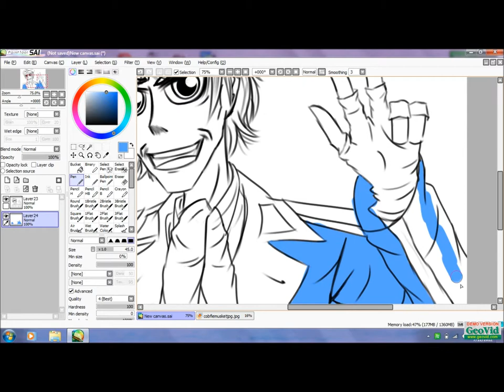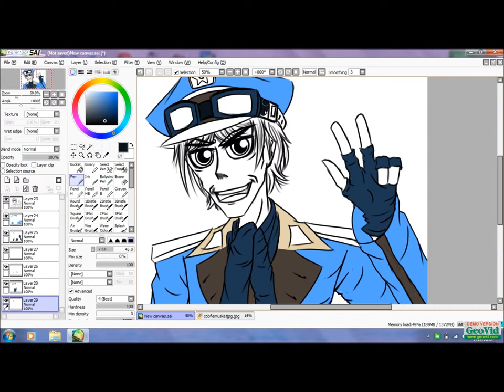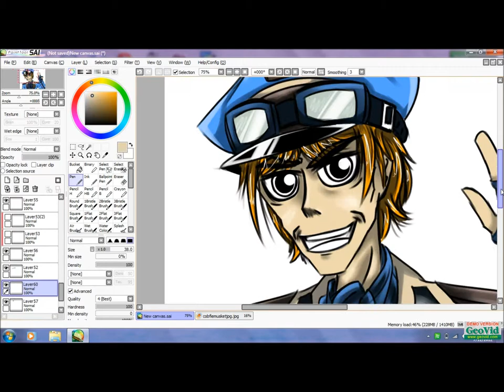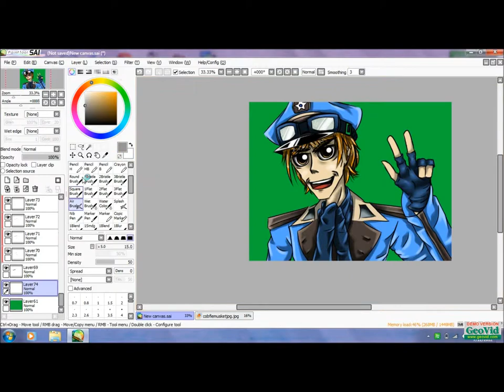Speedpaint: Alex Kosmo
Second speedpaint ever xD